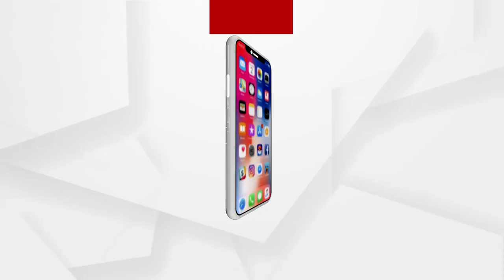ଧାନ ବସ୍ତା ପାଲା, ଟାଇଟ୍‌ କମ ଅଧିକ ଢିଲା